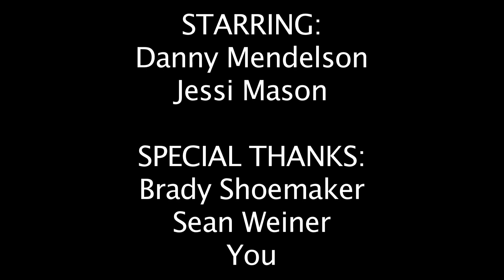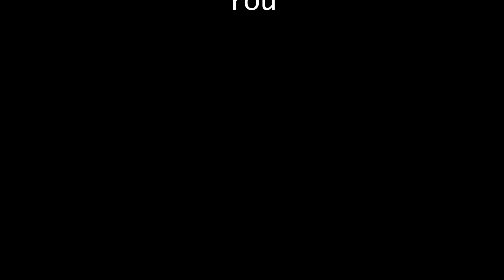2013-07-19 Teardrops on a Leaf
My son Robert and his film group at Jacob Burns Summer Co-Op 2013 produced this movie.